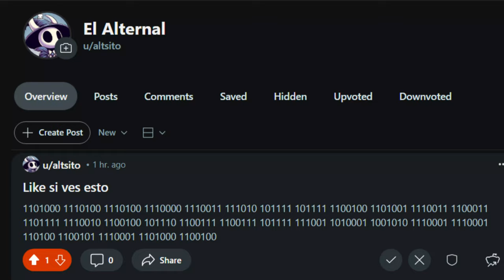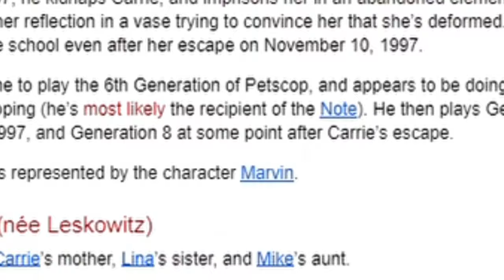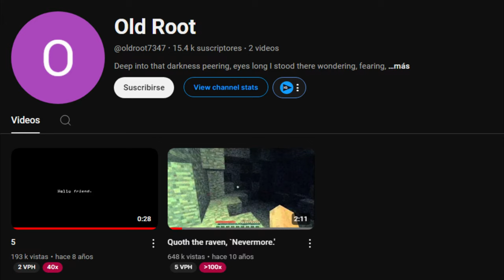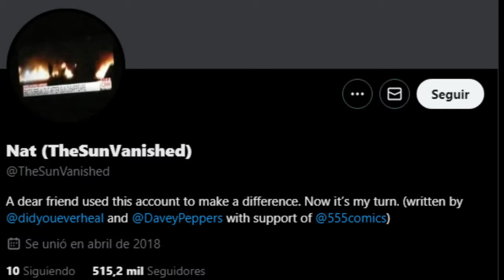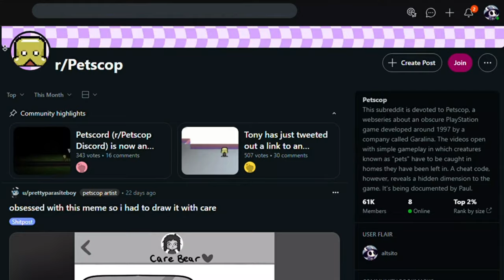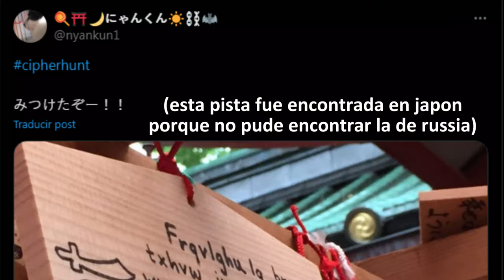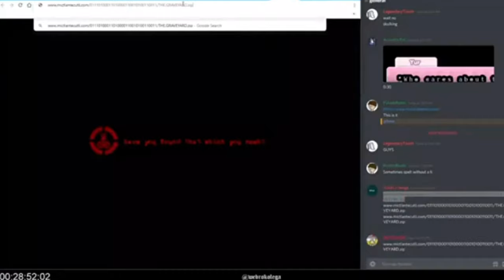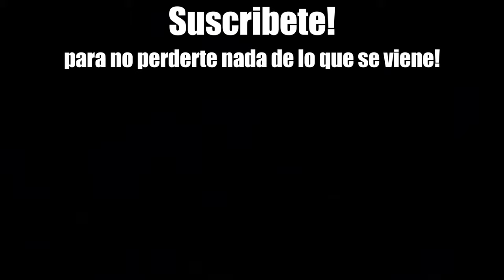QUE ES UN ARG en menos de 9 minutos.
Hoy vengo a hablar sobre que son los ARG's y porque son mi cosa favorita en internet, los args han sido una parte importante para la historia de internet y varian desde terror analogico hasta historias como petscop o this house has people in it, cosas como gravity falls han tenido su propio arg por si no lo sabias!